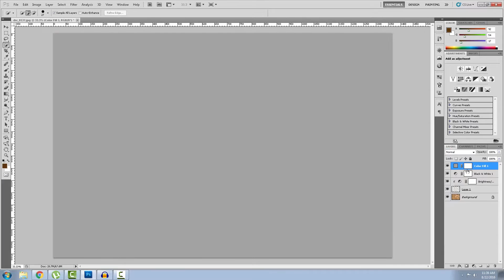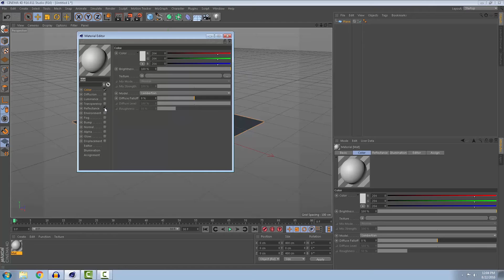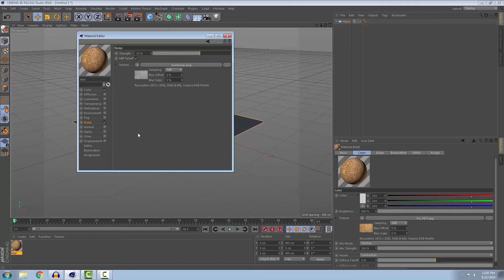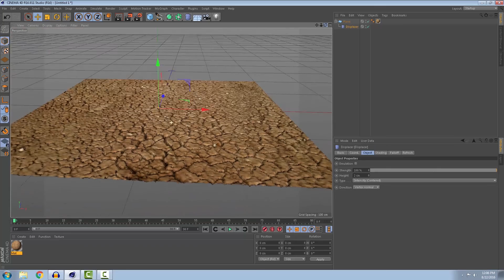Cinema 4D - Displacement Mapping for Realistic Modeling tutorial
I've learned this method when I studied realistic model texturing in Cinema 4D.